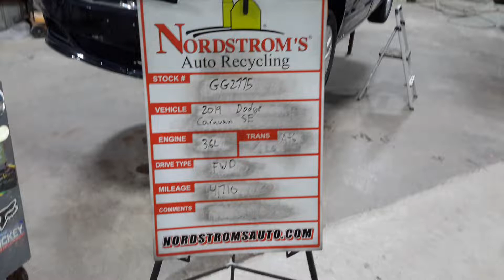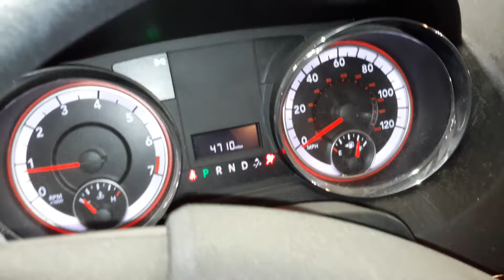PARTS FOR 2019 DODGE CARAVAN SE GG2775